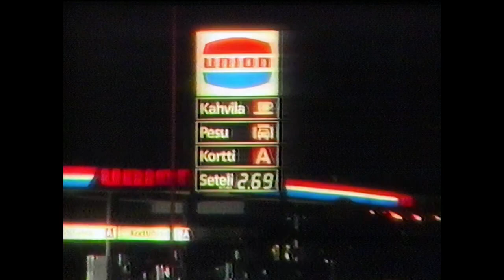MTV 1988 Mainoksia #4